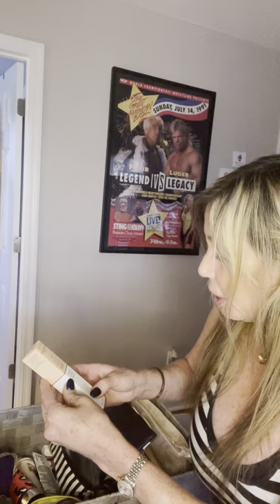When your Sad play with Makeup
Missy Hyatt Beauty Over Time